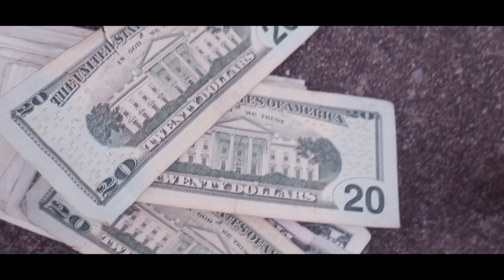Lil Clarence Pelican